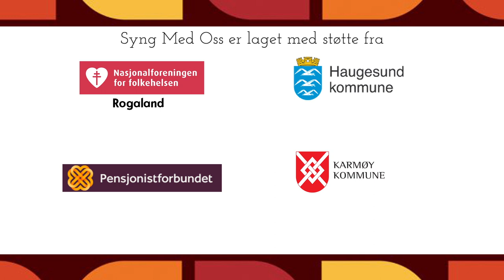Syng Med Oss - Episode 11 - Anne Tove Øvrebø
Programleder: Unni Hilt
Gjesteartist: Anne Tove Øvrebø

I denne episoden får du høre:

Mary Hopkins - "Those were the days"
Oskar Hoddø - "Nidelven stille og vakker du er"
Willie Nelson - "Always on my mind"
Stein Ingebrigtsen - "Bare du (only you)"
Joe South - "Rose garden"